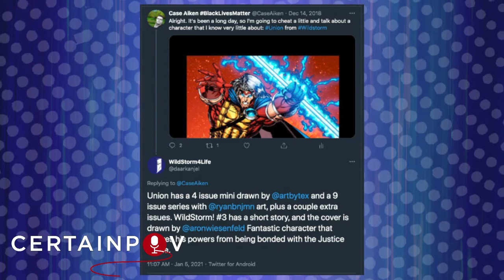Superman Analogue: Union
Case loves the Superman archetype, in all forms, and Union for a time was Wildstorm's Superman!

Original Text: Alright. It's been a long day, so I'm going to cheat a little and talk about a character that I know very little about: Union from Wildstorm
(As an aside, my goal has been to only go off of memory for these threads, so that's why I'm not filling in the details that much)
So Union is fairly typically 90s.  He's very Superman-esque in terms of powers and origin, with the primary twist being that his powers are tied to his energy staff. So kind of like Thor or Green Lantern, which I guess gives him a viable weakness to capitalize on when writing
He's an alien, though I think a fully grown alien. There were a lot of "Alien Soldier traveled to Earth to carry on their war" stories in the 90s and in Wildstorm in particular (obviously, given the "Wild" part is a reference to WildCATs). So I guess he's a little Hawkman, too
I'll admit, I don't think I ever read any of Union's book. Mostly I knew him from appearances in WildC.A.T.s and Stormwatch (which he was briefly a member of) and from the collectible cards that we were obsessed with in the 90s.
I don't think any of the elements of the character really comes together, but I'm sure that's my lack of familiarity talking.  I do remember being aware of the character and excited when he'd show up to clash with another heavy.
Frankly, if the line wasn't so packed with Superman analogues, I probably would be much more fascinated by him.
As it stands, he has a very similar beat to characters that meant a lot more to me and who had a more lasting impact, so I'm really just mentioning him because he comes to mind when I think of Superman analogues and that has to count for something!
If there are any Union fans out there, I'd love to hear an impassioned plea for the character. I'm generally very pro-Superman types (shockingly) and would love to hear more about the character, specifically why he meant something to you.

Shout out to @daarkanjel !

Image 1 – Union Poster by Brett Booth (Penciler) , Thomas Mason (Colorist) , Thomas Mason (Inker)

Image 2 - Union Poster by Dan Norton

Image 3 – Union #0, Art by Ryan Benjamin (Penciler), Tom Mcweeney (Inker)

Image 4 – Wildstorm Universe Source Book #1, Union Page by Pop Mhan and Mike Miller

Image 5 – Union #1, Cover by Ryan Benjamin

Image 6 – Wildstorm Universe Source Book #1, Cover by Carlos Pacheo and Cam Smith

Image 7 – Union Pin Up, Pencils by Ryan Benjamin, Inks by Trevor Scott, and Colors by Thomas Mason
Image 8 – Supreme #14, Art by Dan Fraga

Image 9 – Painted Pin Up by Mark Texeira

Image 10 – Union vs Majestic, by Joe Chiodo
Image 11 – Poster by Mike McKone

Image 12 – Poster by Joe Chiodo

Image 13 – Art by Matt Broome

Image 14 – Art by Scott Clark

Image 15 – Knight of Faith,Pencils by Carlos Mota, Inks by Rene Micheletti

Image 16 – Union #7, Cover by Aron Wiesenfeld